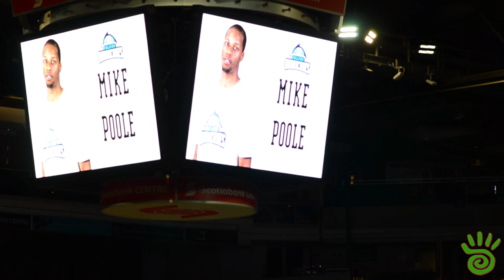Samba Nova plays the halftime show at the Halifax Hurricanes basketball game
This was a strict 5 minute medley of a few intros and breaks, compiled and directed by Ian Taylor for the Halifax Hurricanes basketball team's halftime show on March 28, 2019